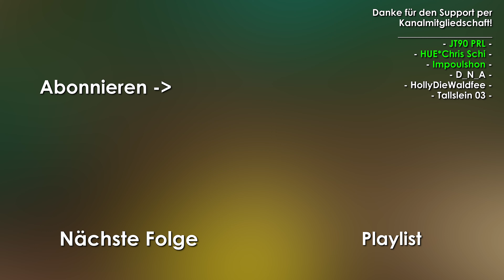Let's Play Poképark: Pikachus großes Abenteuer #01🌈 Die Reise zum Himmelsgarten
Huebi spielt Let's Play Poképark: Pikachus Abenteuer für die Nintendo Wii Walkthrough Gameplay 100%.

Ein persönliches Danke für den großartigen Support per Kanal-Mitgliedschaft (5€ +) geht an:

Asta
bryan_stein99
Chraze
D_N_A
Fabian Kaese
GermanArminiaToad
HUE*Chris Schi
HUE☆Vazon
HuePikachu
Impoulshon
Johannes DaJosy
JT90 PRL
Larifari
MarinendoNo1
Nabo05
Nick19Games
Pzychoo Creepz
Schitti
Soyeon Camora
Tallslein03
Traube_ HD